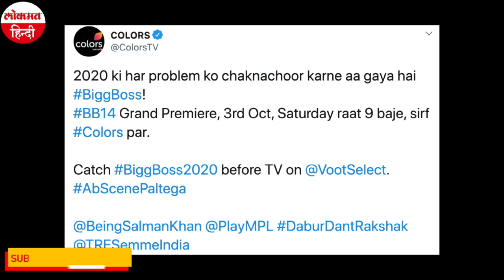Bigg Boss 14 | Bigg Boss 14 Grand Premiere | Bigg Boss 14 Final Contestant List | Lokmat Hindi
टीवी के मोस्ट पॉपुलर रियलिटी शो बिग बॉस अपने नए सीजन के साथ एक बार फिर टीवी की दुनिया में वापसी करने वाला है. जी हां  साल 2020 का बिग बॉस यानी न्बिग बॉस 14 , 3 अक्टूबर से ऑन एयर हुआ है. बिग बॉस 14 का नया प्रोमो लॉन्च हुआ है. इस प्रोमो में सलमान खान और मेकर्स ने शो के ऑनएयर होने की तारीख का खुलासा किया है. वहीं, कोरोनावायरस (Coronavirus) और लॉकडाउन (Lockdown) के कारण बिग बॉस के 14वें सीजन को शुरू करने में थोड़ा समय लग गया.